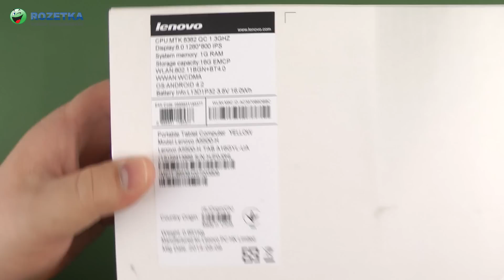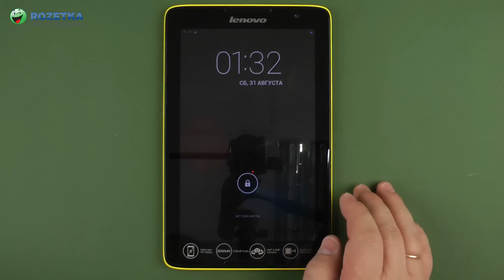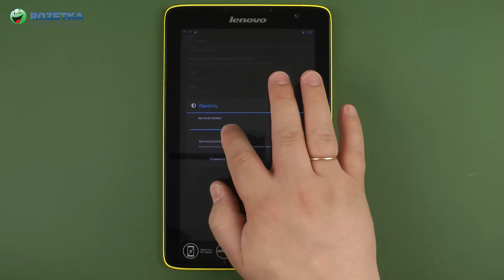Распаковка Lenovo IdeaTab A5500 8" 3G 16GB Yellow